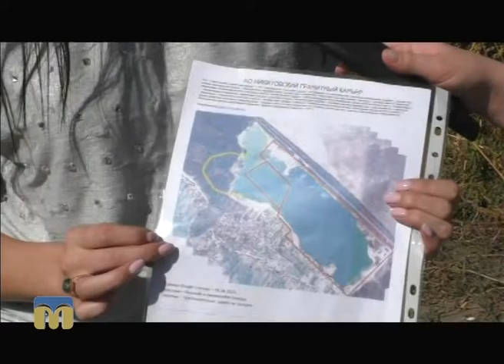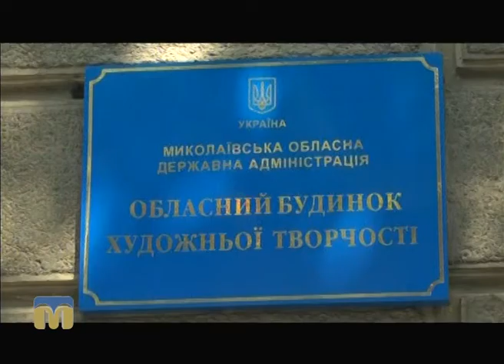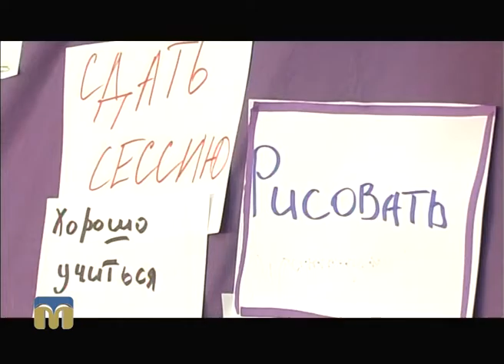Телевізійні новини Миколаївщини 17.09.2016